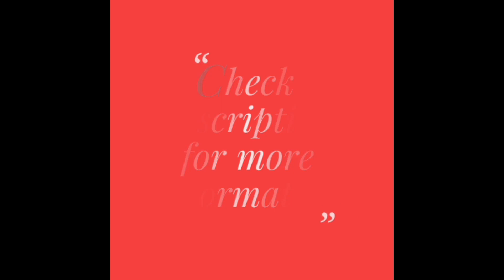Cotton Embroidery Material with Zari & Daman Lace Patti Work | New Shiny Material Collection (2020)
Buy online these beautiful cotton embroidery materials with zari work and daman lace patta work. These are beautiful materials and have an elegant stone work done on them. It is perfect for functions and occasions and is available in 15-16 different colors.

Specifications:

Top: Cotton with embroidery and daman patti work
Bottom : Cotton with embroidery work
Dupatta : Naznin with foil work

Price: 850/-